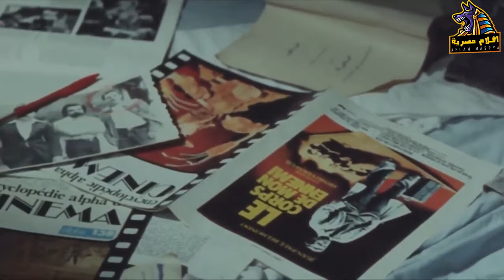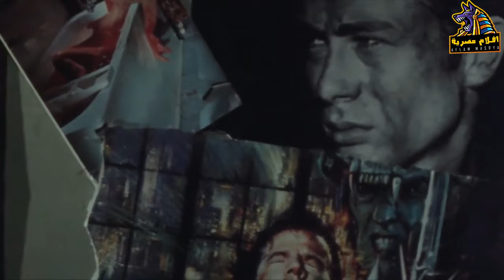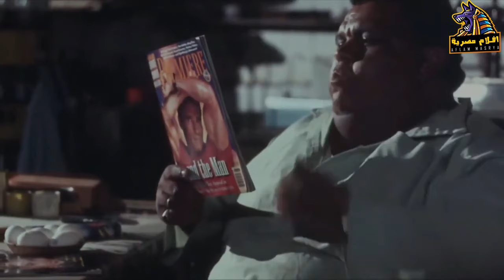دخل بيتها واتصدم من اللي شافه عندها ! | بتنيم السياح عريانين في بيتها